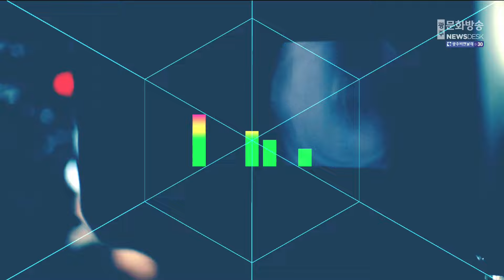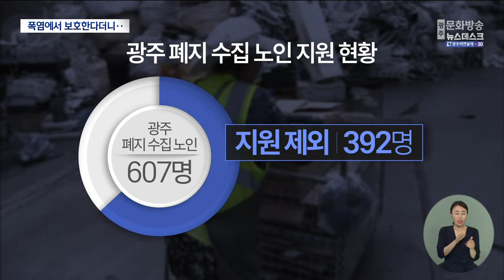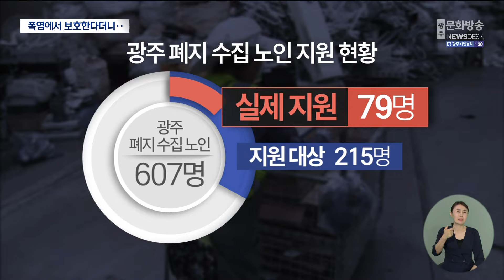"이미 지원 받으니까"..기초생활수급자 지원 제외 논란 (2024.08.08/뉴스데스크/광주MBC)